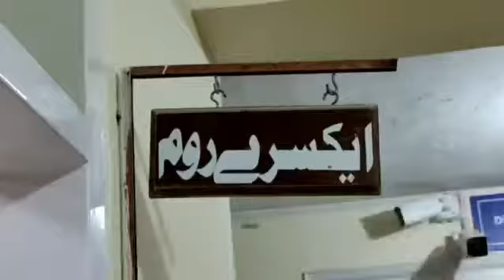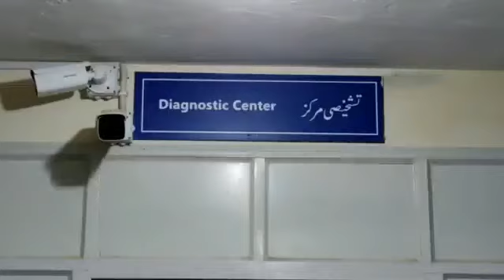Chief Minister Balochistan Mir Abdul Quddus Bizenjo visit of district head quarter hospital awaran